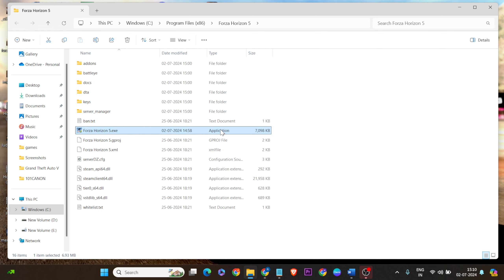How to Fix Forza Horizon 5: Where Is The Save Game Files Located For Gamepass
In this video i'm showing and making you for Forza Horizon 5: Where Is The Save Game Files Located For Gamepass

00:00 |Introduction
00:15 File Located